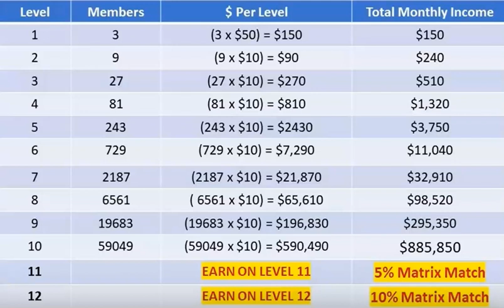What is Your DREAM COME AND GET IT Lyle Alexander Altus Oklahoma